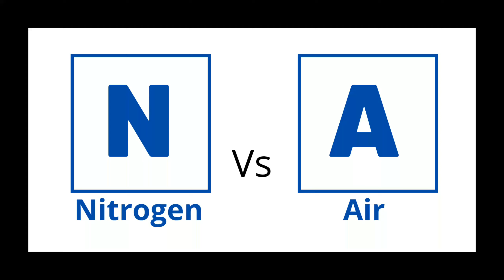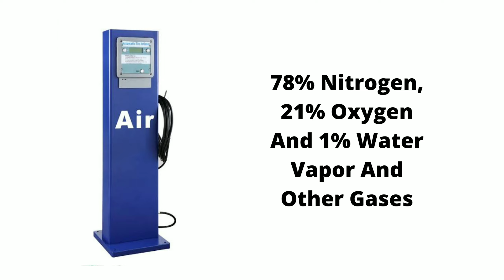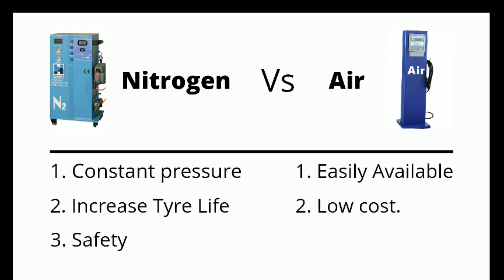Nitrogen Vs Air In tires | Nitrogen Vs Normal Air | Which Is Better ?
In this video I will tell you about Normal Air and Nitrogen and will also tell which one will be good for your tyre.